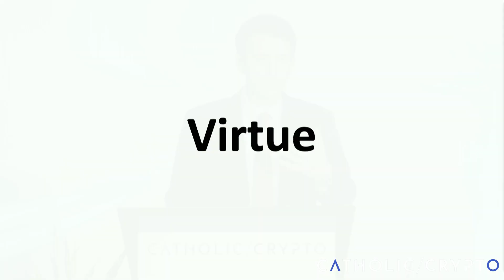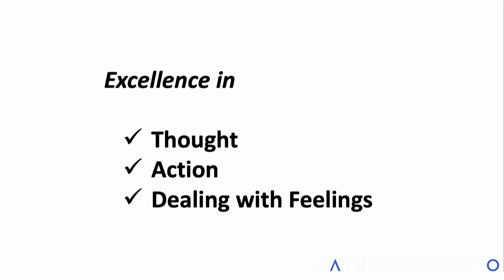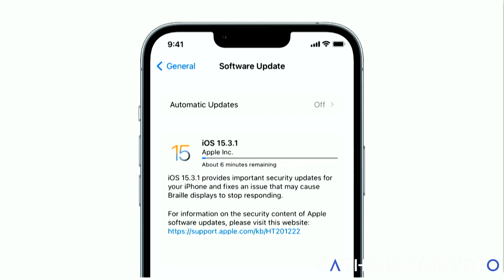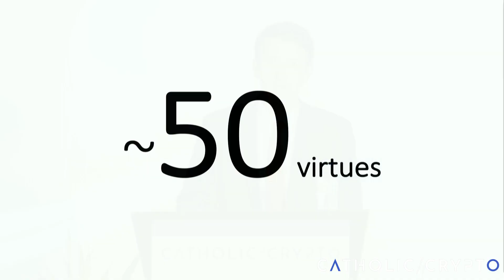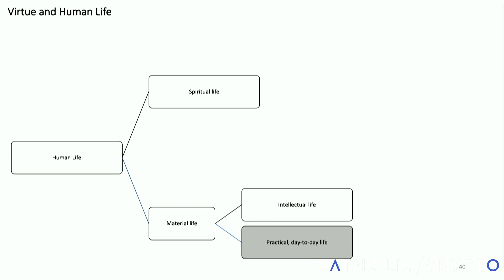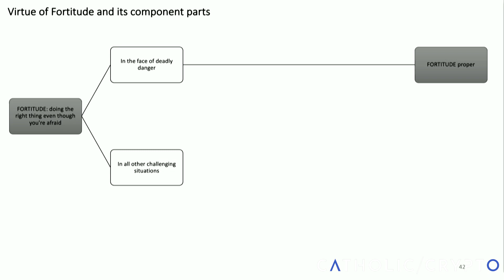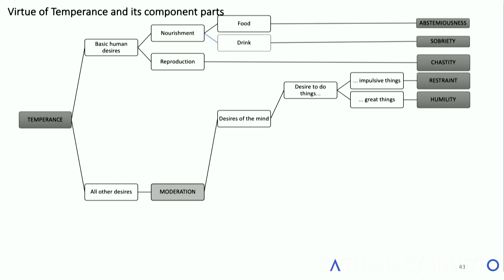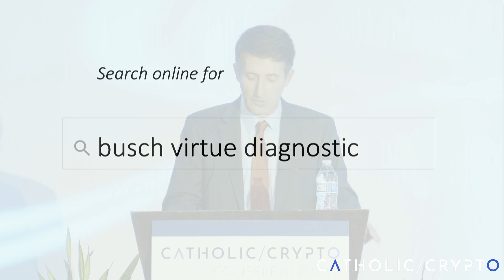The Virtue Advantage: What Humans Posses that Technology Cannot with Dr. Andrew Abela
No doubt, machines can do a lot. Humans, however, possess a particular trait that machines will never possess: the ability to will the good of the other. Computers can provide efficiency but it cannot not choose virtue, so the human element will always be needed in our implementation of technology. In this intriguing and provocative talk, Dr. Abela unpacks St. Thomas Aquinas’ treatment of virtue as the timeless blueprint for character. He builds on concepts from Dr. Jay Richards’s book, The Human Advantage. Dr. Abela will address six common misunderstandings about virtue and offer evidence from modern science reveals about the benefits of virtue. He’ll close out with an introduction to the Busch School of Business’s virtue diagnostic tool, which leads users towards a path of virtue.